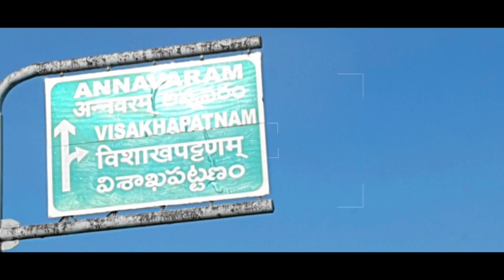Hyderabad to Vizag Road trip🛣 🚘...